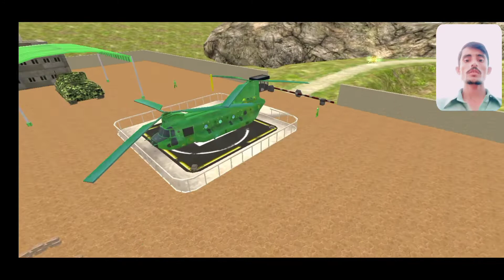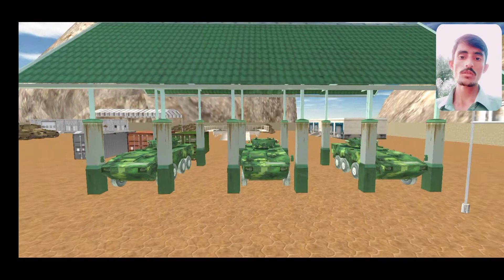Army National cargo transport android play game.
new game and controller cargo trailer park boys android play game new game